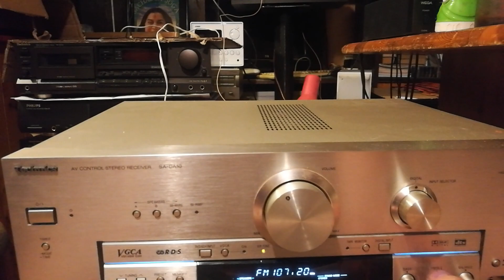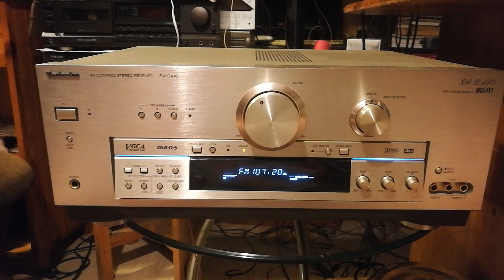Mos-Fet Technics SA-DA10 receiver.Bose 201 series III